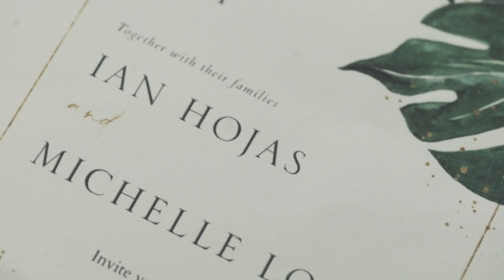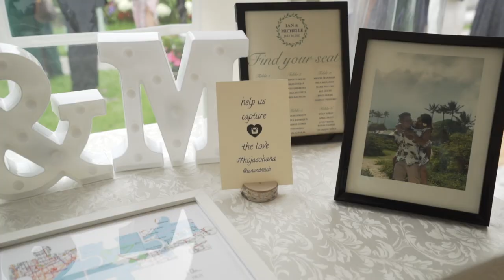Michelle and Ian: Wedding Highlights